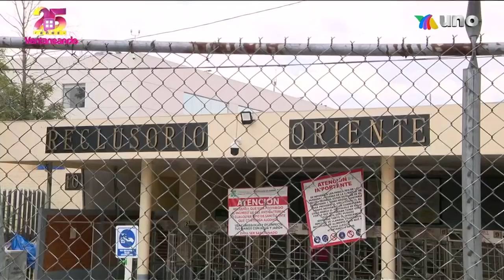Daniela Parra enfrenta el drama de que su papá esté encarcelado. | Ventaneando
La hija mayor de Héctor Parra describió las dificultades que enfrenta, tras la ruptura de su familia. Sospecha que Alberto Ocampo tiene que ver con su hermana y su comportamiento.